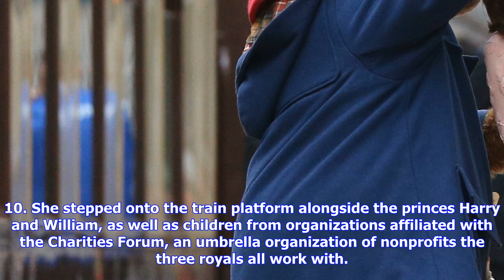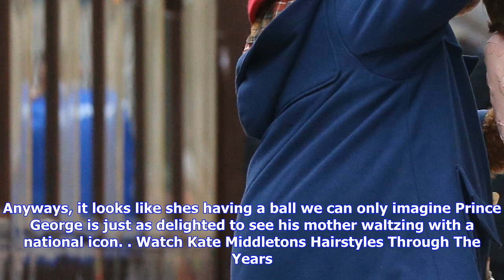Breaking News | Pregnant kate middleton made the time to calypso with paddington bear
Pregnant kate middleton made the time to calypso with paddington bear

LONDON, UNITED KINGDOM OCTOBER 16 Catherine, Duchess of Cambridge dances with Paddington bear on pla...